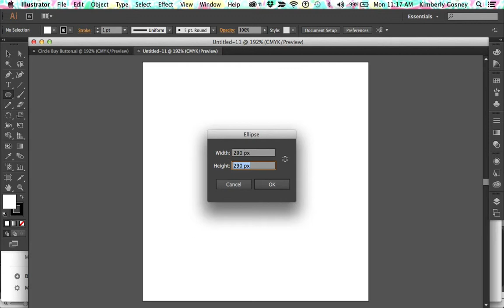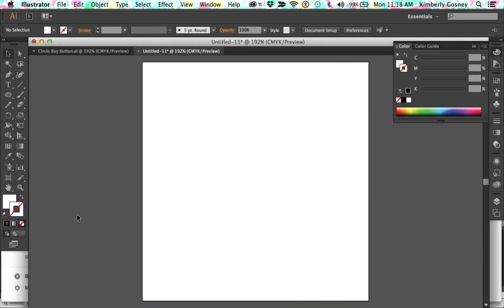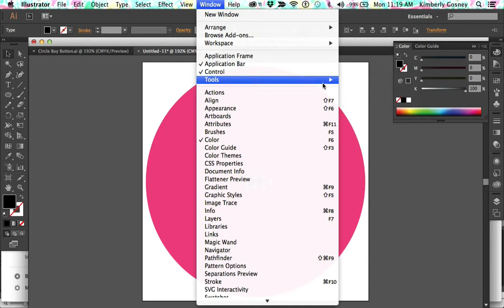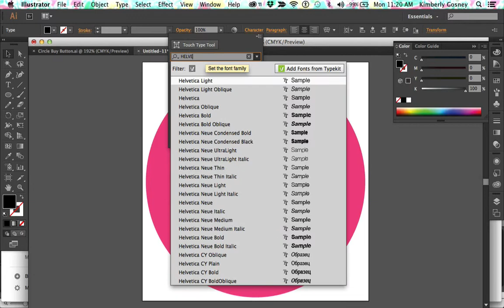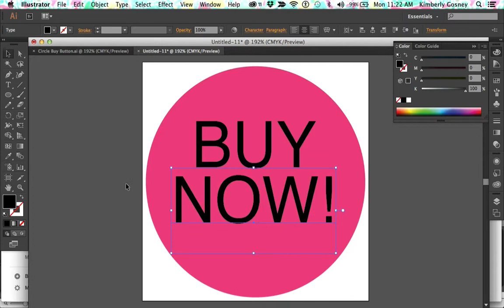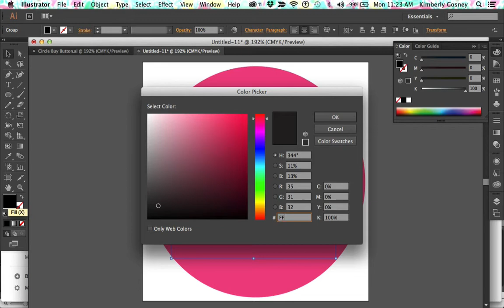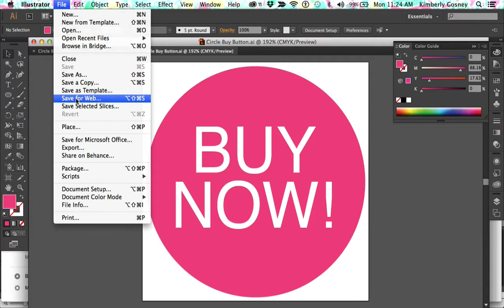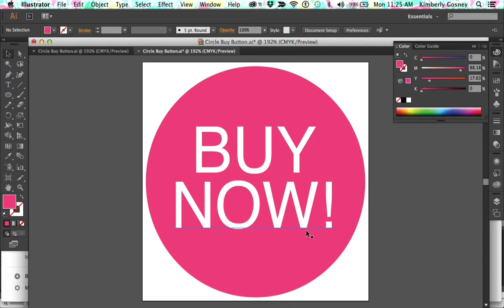Create a circle button in Adobe Illustrator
Create a circle buy button using Adobe Illustrator.